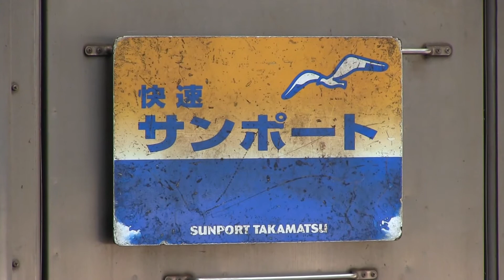ＪＲ予讃線 高松駅 １２１系（サンポート南風リレー）